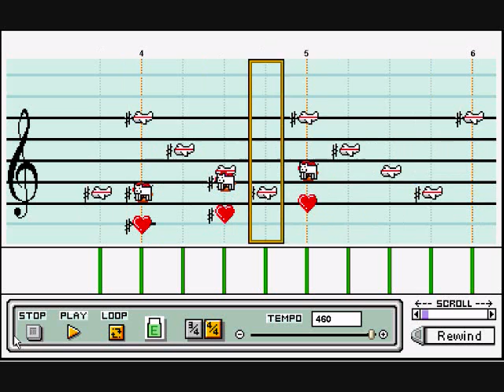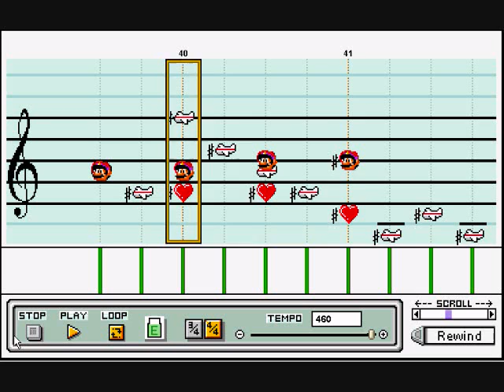Lufia II Map Theme in Mario Paint Composer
This was always one of my favorite map musics from the many RPGs I've played. I love how this one turned out.

In any case, Listen, Rate, Comment!